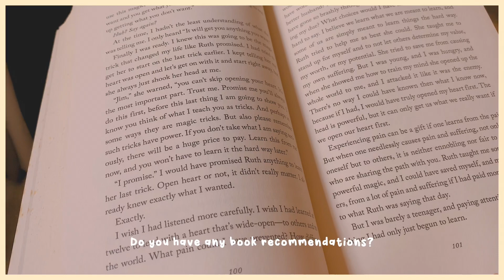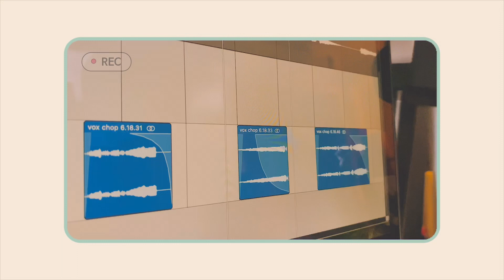Weekly Vlog: Ghibli tea party, pumpkin pie, aesthetic photo set, mini film, making lo-fi beat.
IG & TikTok: @annclef

Do give this vlog a thumbs up and say hi in the comments below! This way you will not miss any updates!

WEEKLY COLLECTIVE VLOG:
I hope you enjoyed my mini film! I edited it to be slow paced and relaxing. The normal editing style resumes after the mini film (somewhere in the middle of the vlog).

It was a special day so we ordered lots of Japanese desserts and breads to celebrate. Thus, the ghibli inspired tea party / pastry feast! We bought a strawberry almond fruit tart, curry donuts, chewy and flaky sun-dried tomato bread that tastes so decadent, goma mochi bread, my favourite mentaiko baguette, coconut buns, and choux cream puff that I totally forgot to show in the vlog! My sister, Rosemarie, also made pumpkin pie from scratch. Other than food, you can also see the process of me making a 6.18.18 lo-fi type beat. The song is by Billie Eilish btw.

If you are wondering why I use soy milk and rice cream instead of dairy, it's because I became allergic to dairy due to certain health issues...

SOCIALS:
Instagram: @annclef & @annmarieyang (aesthetic visual arts account)

BTS' Butterfly and Life Goes On music box version (by R3 music box)

Shot on Iphone 11 Pro Max and Sony A7R4
Edited by Ann-Marie Yang